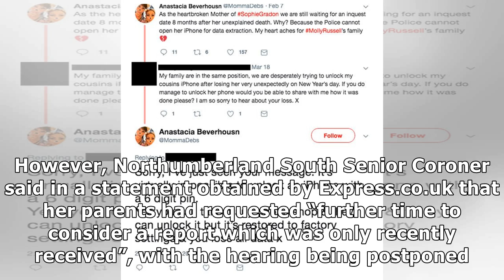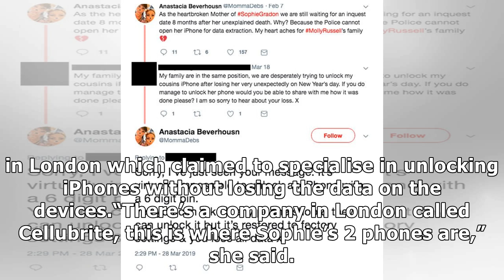Sophie Gradon's family pay to unlock star's phones as inquest to continue without them